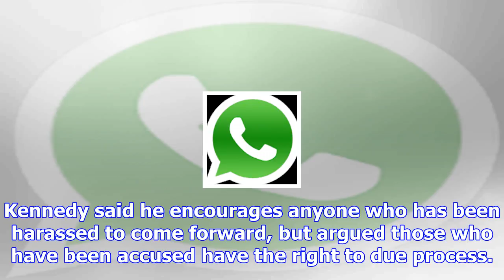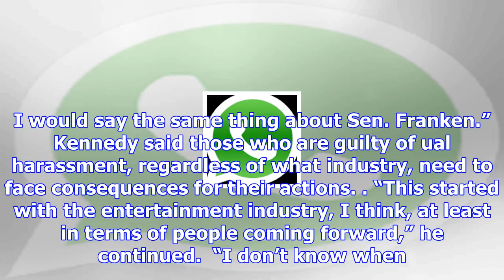Gop senator ‘shocked’ by ‘number of pigs’ in hollywood and washington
Republican Louisiana Sen. John Kennedy said ethics investigations should be launched into ual harass...